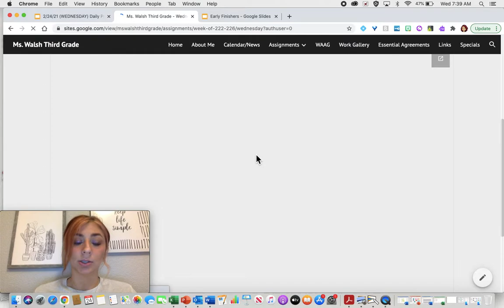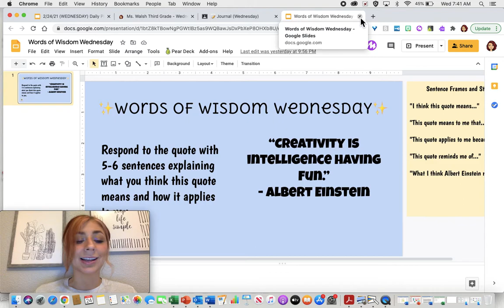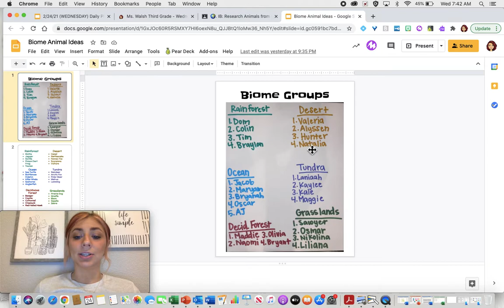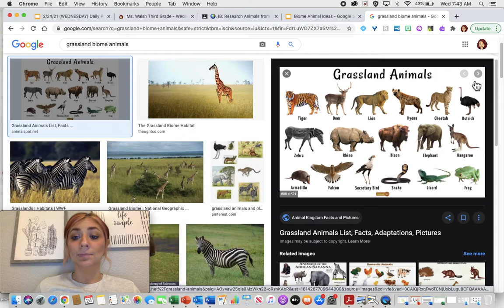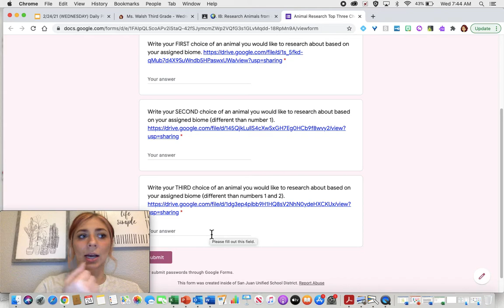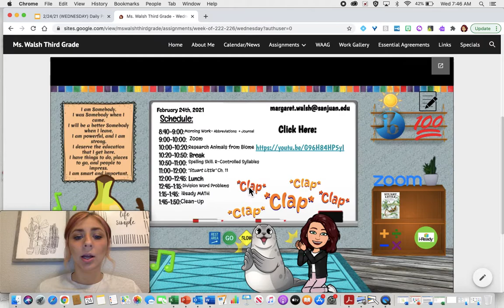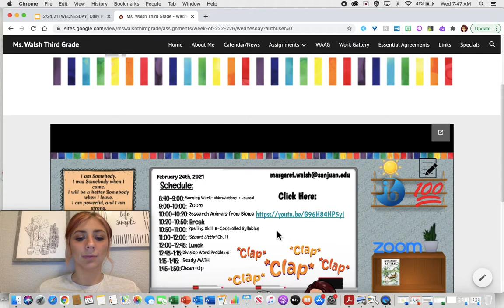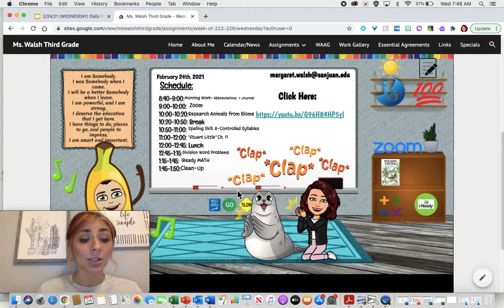Morning Message 2/24/21